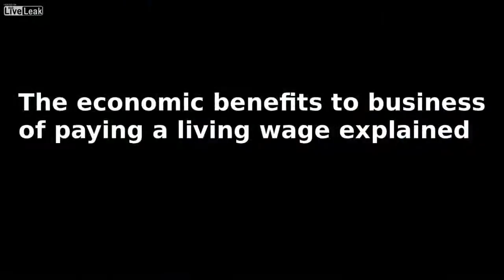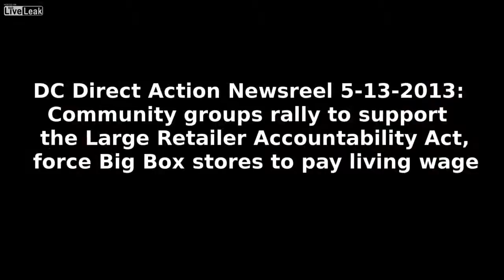DC nonprofits demand passage of Large Retailer Accountability Act